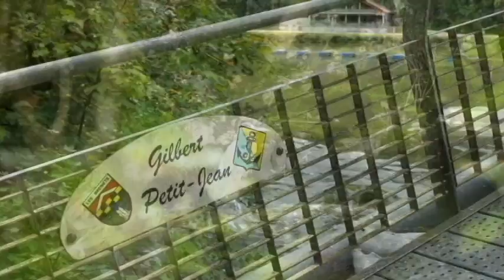la saut du Doubs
visite du Saut du Doubs Août 2014